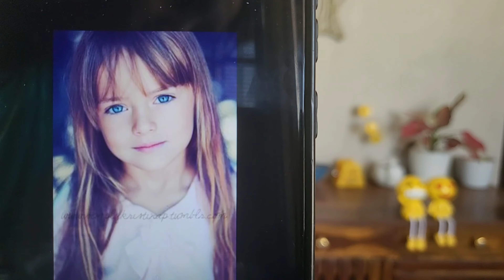Easy step by step haircut for girl kid at home l only using trimmer l google's view l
haircut at home for 6 years old kid